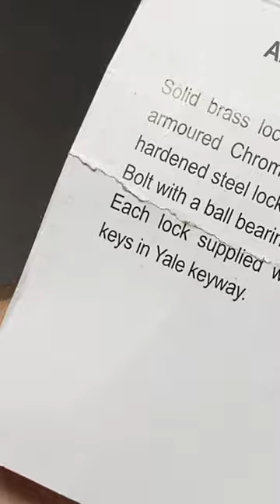Intimidating Baton Block Lock